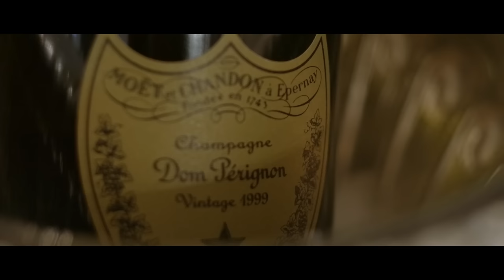Il matrimonio che tutti aspettavano Donna Imma e Matteo in festa